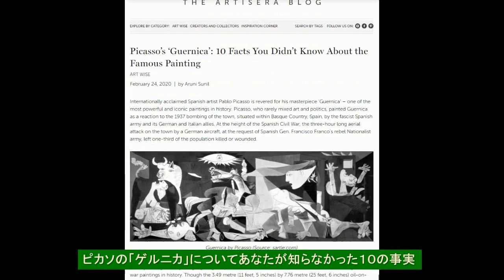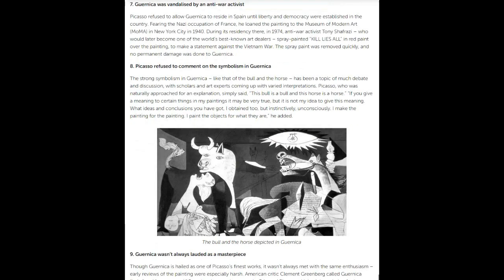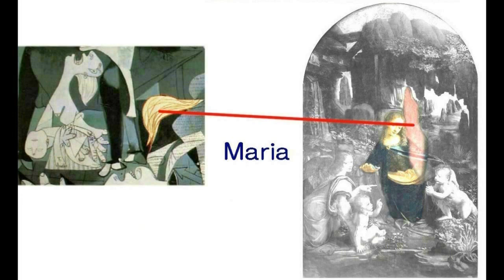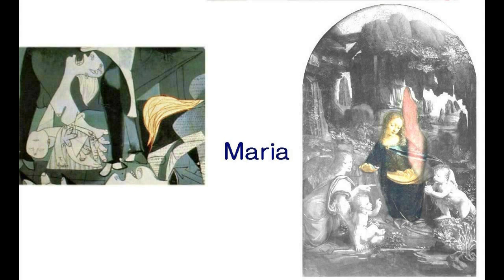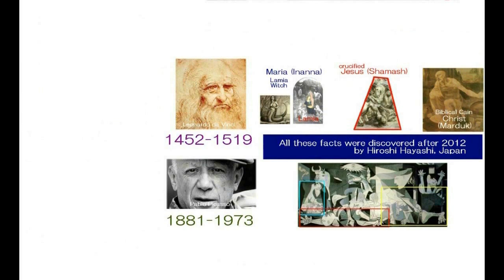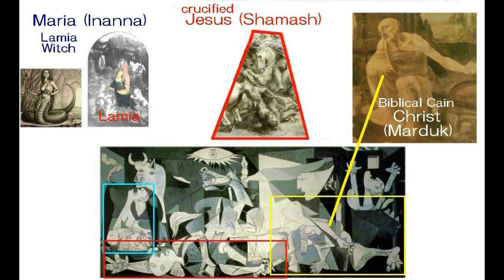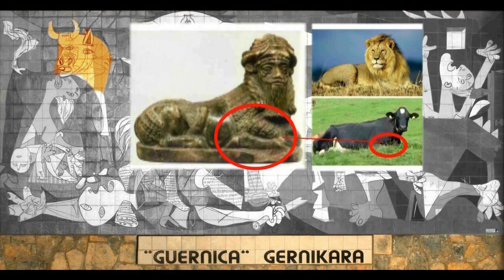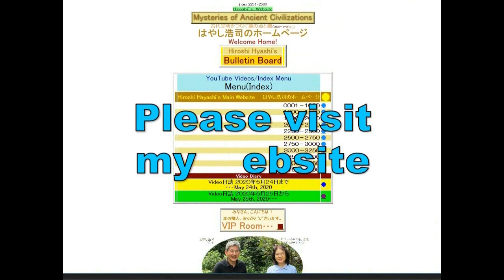4034【04M】Fake Story of Picasso's Guernica ピカソのゲルニカについてのデタラメ話＋上げられた「反戦画神話」by Hiroshi Hayashi JP